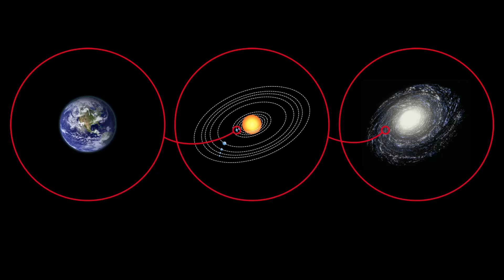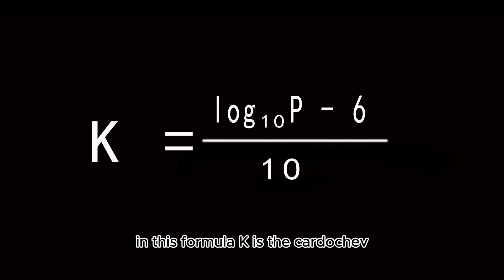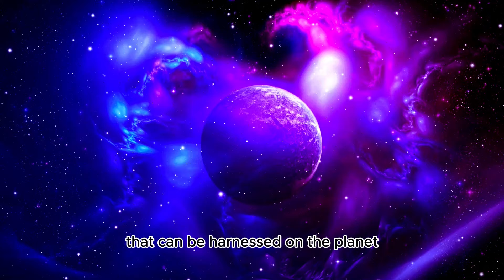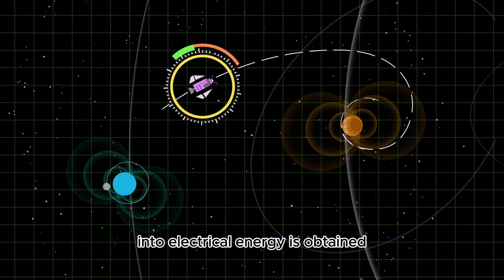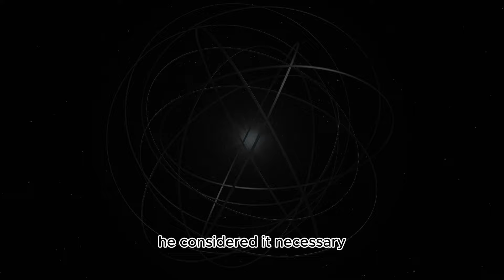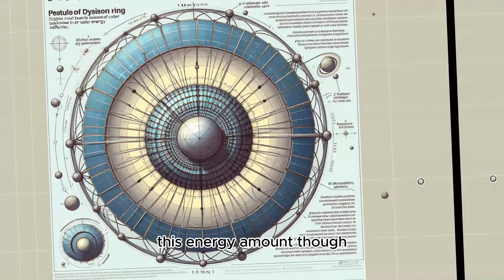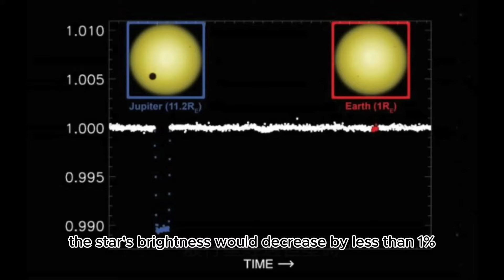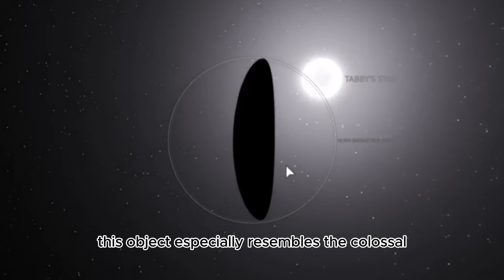The level of cosmic civilization! Humanity level 0.72, level 5 civilization is already awesome!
How scary is level 7 civilization?
Type 1 to 7 Civilization!